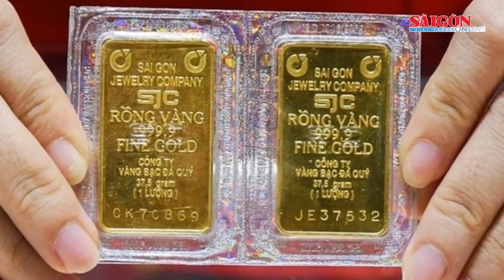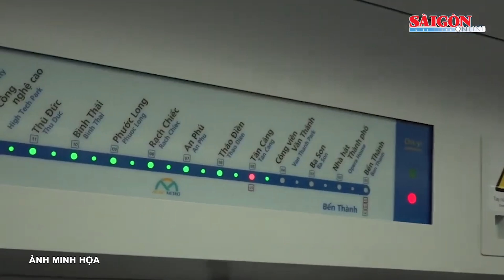Bản tin tối 26-9: Cho thôi nhiệm vụ đại biểu Quốc hội khóa XV đối với ông Trần Đình Văn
SGGP | Bản tin tối 26-9 trên Báo Sài Gòn Giải Phóng có các thông tin đáng chú ý sau: Cho thôi nhiệm vụ đại biểu Quốc hội khóa XV đối với ông Trần Đình Văn; Tăng không ngừng nghỉ, giá vàng nhẫn 9999 vượt qua 83 triệu đồng/lượng; Giá xăng dầu tăng nhẹ vào chiều nay 26-9; Còn nhiều thủ tục cần hoàn thành để tuyến đường sắt đô thị số 1 được cấp chứng chỉ an toàn hệ thống; Nhiều sai phạm trong cổ phần hóa Tổng Công ty Tín Nghĩa ở Đồng Nai; Khởi tố bổ sung vụ án xảy ra tại dự án điện gió Quang Minh Đắk Nông